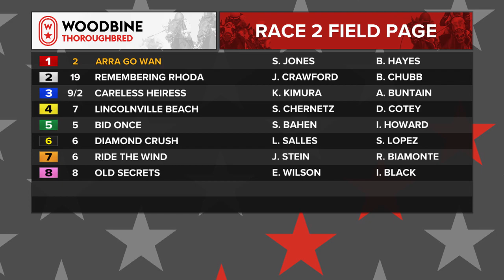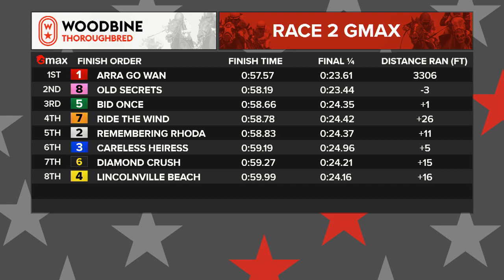Woodbine, Tbred, September 16, 2022 Race 2